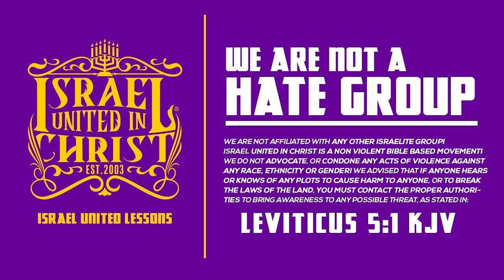The Earth Is Flat????